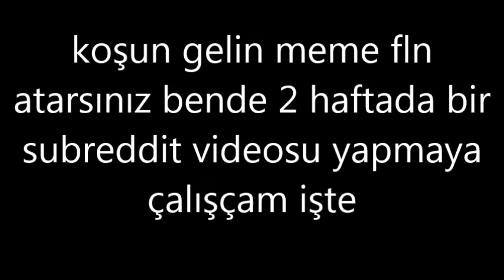SUBREDDIT SAYFAMIZ AÇILDI!!!